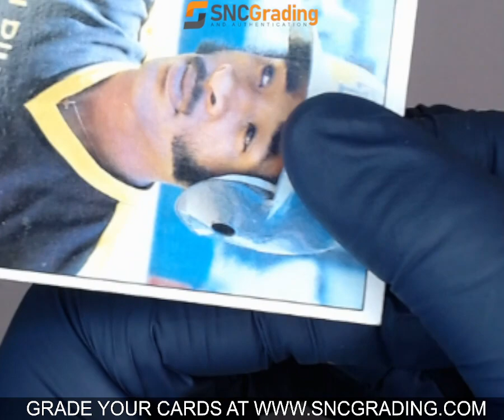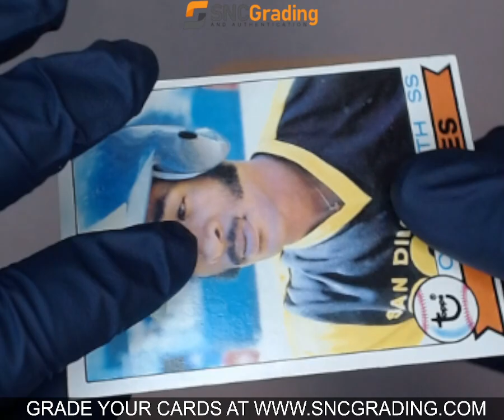SNC GRADING: 1979 TOPPS OZZIE SMITH #116 ROOKIE (1770253327721)